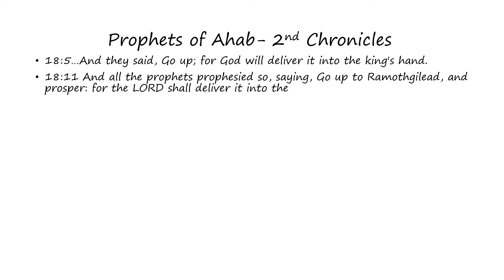Prophets of Ahab: 2nd Chronicles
Words of the Prophets of Ahab as found in 2nd Chronicles